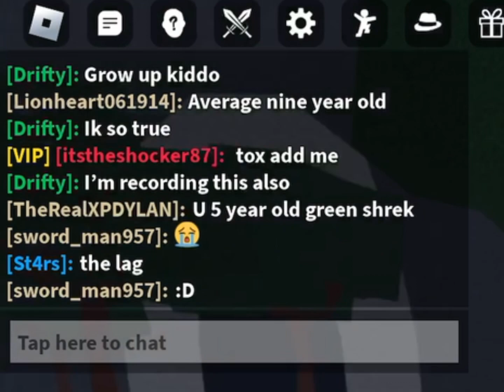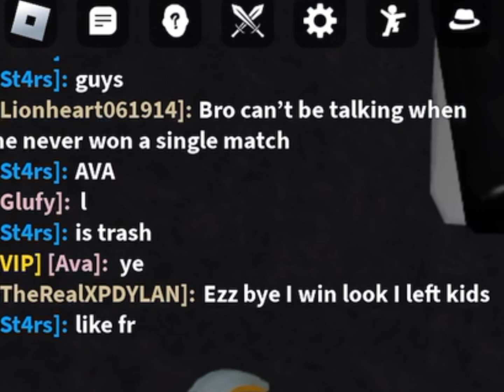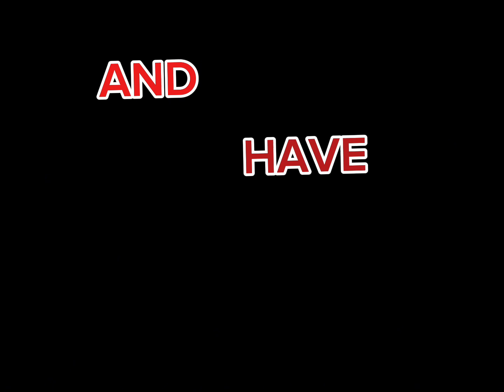I humbled a toxic kid so bad he left (The strongest battlegrounds) WARNING [kinda funny]